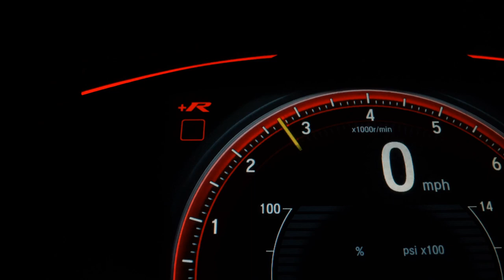FIAT PULSE - 2022 - /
Vendo ou troco favor enviar fotos pelo whatsapp 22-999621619 ( geninho mendes ) ou 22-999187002 ( matheus rangel ) fixo 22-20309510  Endereço: RUA MUCIO DA PAIXÃO N° 366 ESQUINA COM ARTHUR BERNARDES- PARQUE TURF CLUB - CAMPOS DOS GOYTACAZES- RJ OBS. QUASE EM FRENTE A CONCESSIONÁRIA NISSAN SEIJIN.

Dados do Veículo
Veículo: FIAT / PULSE 1.3 DRIVE
Ano: 2022/2022
Combustível: FLEX
Portas: 4 PORTAS
Câmbio: Automático
Cor: AZUL
KM: 3.800